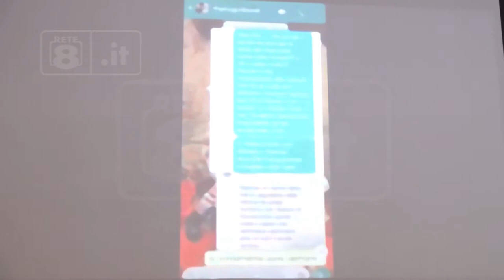L'Aquila - I "sassolini" della Di Cosimo